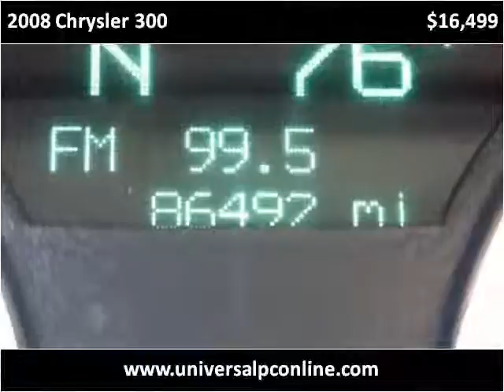2008 Chrysler 300 Used Cars Plant City FL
This 2008 Chrysler 300 is available from Universal Auto Sales.